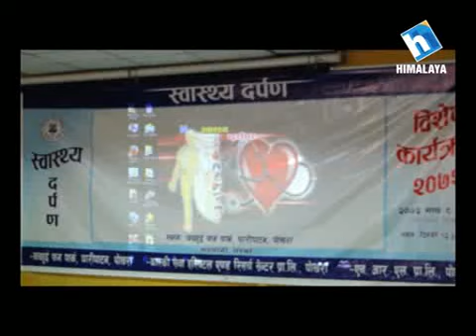Mirror Pokhara 14 Magh 2072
This program shows the complete mirror of Pokhara.